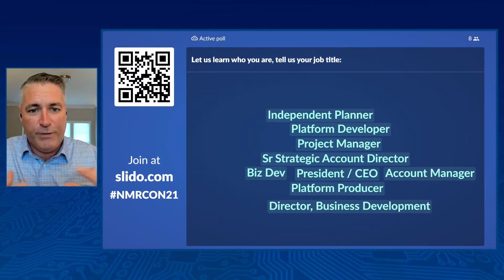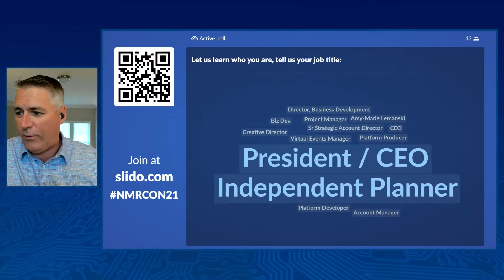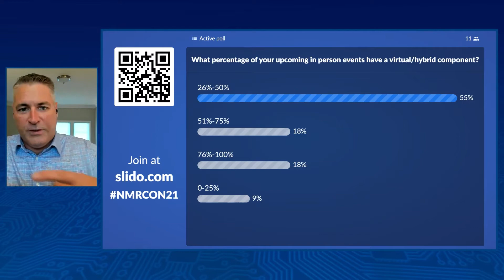NMR Connect: Planning for a Back Up Hybrid Event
Dive into the world of trades shows with host Kyle Morris as he discusses topics you can take with you into the new year. With special guest Dana Ellis and Tess Vismale, both pioneers in the events industry, they shine light on how to budget and plan your next event.
Join us live every month as we continue our NMR Connect Series.